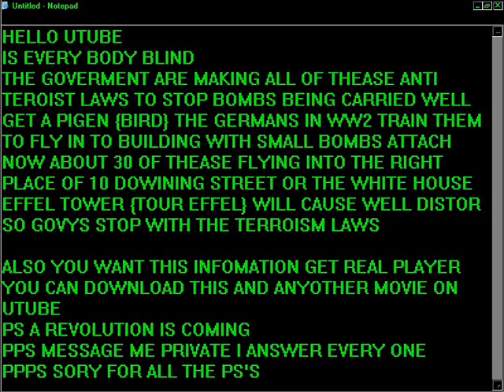get past the Terrorism easy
how to do Terrorism
this infomation is not intended for use
you can but i'm not responsable
even if this happens days after i make this video